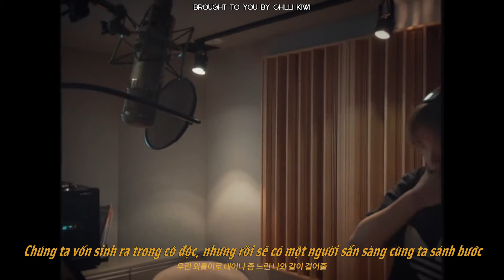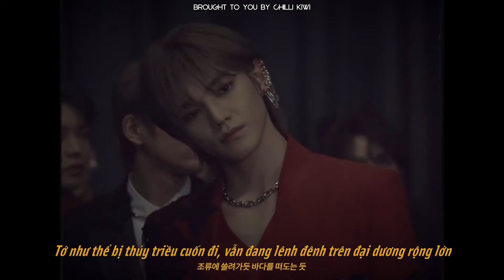[VIETSUB] Can't live without you